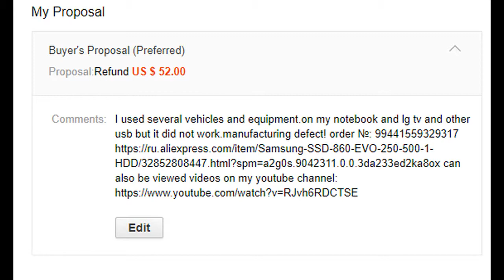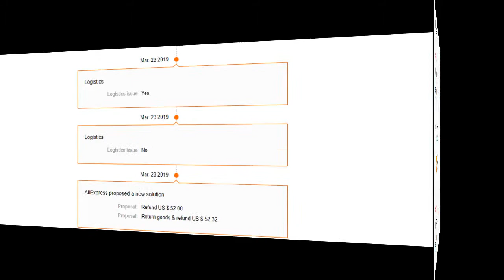How I won the Aliexpress Dispute.